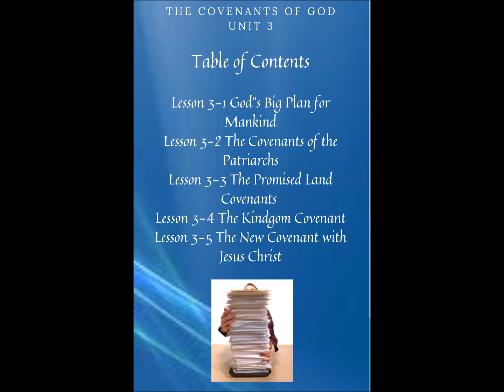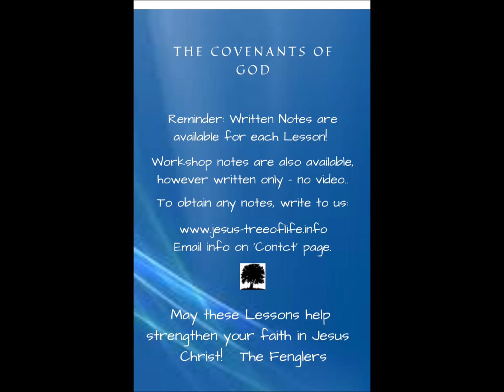CCL3-3 The Promised Land Covenants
In this session we will discuss the covenant between the Great “I AM THAT I AM” and Moses.  Later we look at His covenant with Joshua, as God establishes and grows a nation.

We developed these podcasts over 35 yrs in Christian ministry and 25 yrs counselling.  We have now converted them into videos to put on YouTube.  Each session of appr. 90 – 120 minutes has notes that go with them. (When we can figure out how to link them, we will!)

These podcasts come from a collection called “Christ Centred Living”, composed of 16 Units of 4 sessions each:

CCL1 Foundations of our Faith A, CCL2 Foundations of our Faith B, CCL3 The Covenants of God, CCL4 Hearing God for Yourself, CCL5 Challenges to Christianity, CCL6 Why Our Problems Control Us, CCL7 The Ways of the Heart, CCL8 Boardroom of the Inner Man A, CCL9 Boardroom of the Inner Man B, CCL10 Living Free of Stress, CCL11 Tools of Prayer Counselling A, CCL12 Tools of Prayer Counselling B, CCL13 Personal Communication, CCL14 Issues Women Face, CCL15 What Men Need to Know, CCL16 Enhancing Relationships.

Many people have benefited by these teachings, we hope you will as well!

May Jesus illuminate for you His Word, applied to your Life.

Daniel & Susan